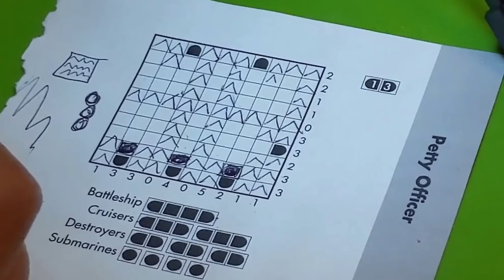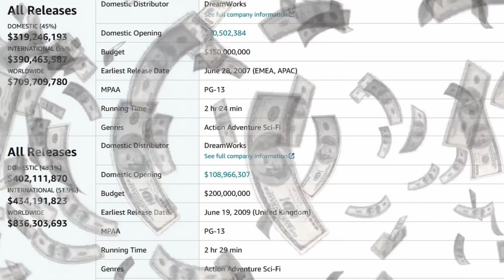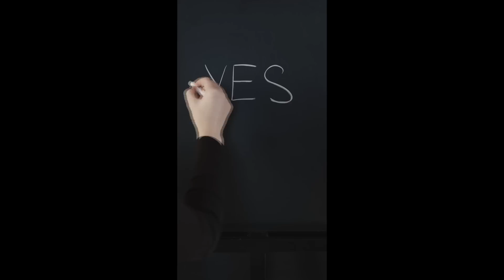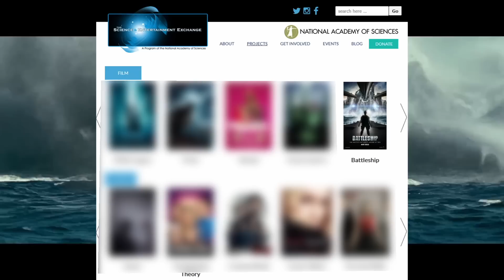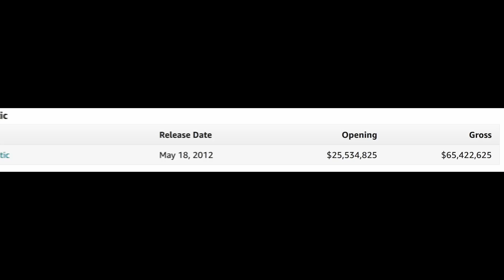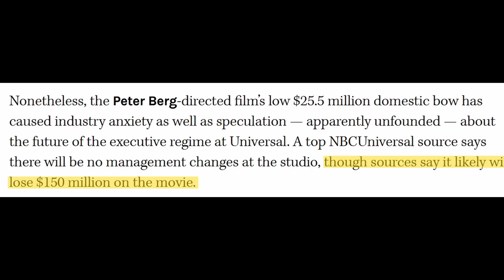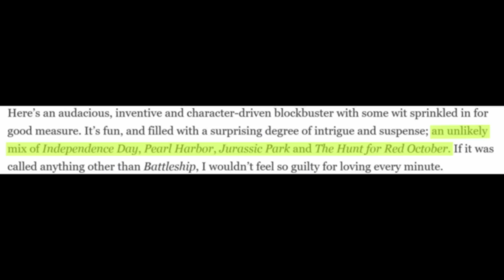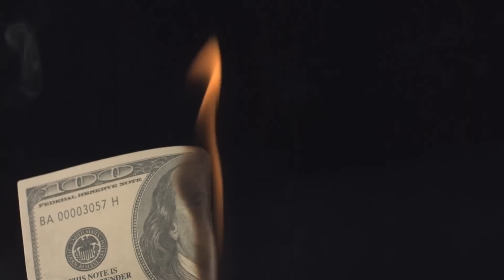WTF Happened to BATTLESHIP (2012)?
You sunk my Battleship! That’s probably what the executives at Universal Pictures were thinking the weekend Battleship, Peter Berg’s megabudget adaptation of the board game, opened in theaters. Costing a massive $200 million, Battleship was meant to kick off a franchise, but it landed with a thud both critically and commercially. While star Taylor Kitsch unfairly took a lot of blame, with it one of two back-to-back flops for the unproven lead (alongside the excellent John Carter), there was a lot about Battleship that didn’t make sense, with them turning the board game, which was all about strategy, into a generic alien invasion thriller. In this episode, we dig into the many things that went wrong, including casting Liam Neeson in a role with no action, killing Alexander Skarsgard in the first act, etc. Not even Rihanna could save this one from a grisly box office fate, as we explain in this week’s WTF Happened to this Movie!